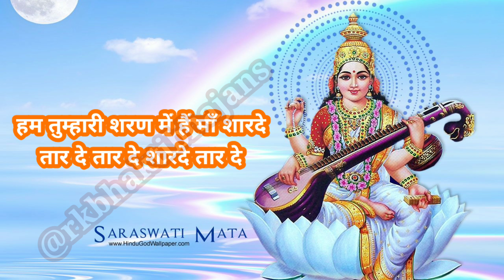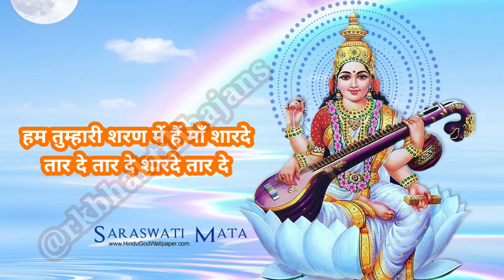सरस्वती भजन🌺हम तुम्हारी शरण में है माँ शारदे/ taar de taar de sharde taar de / sharde bhajan..likhe